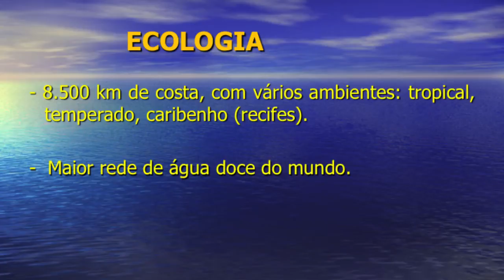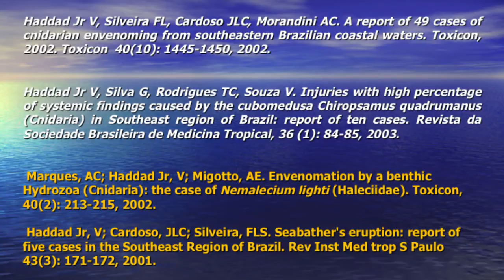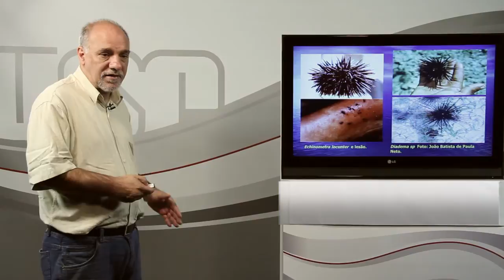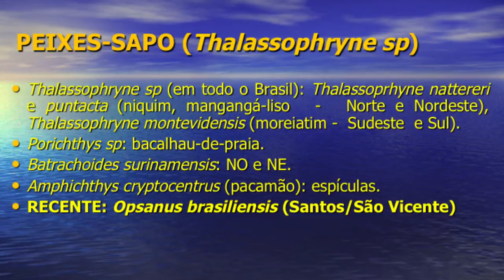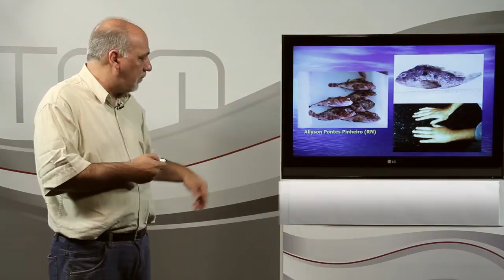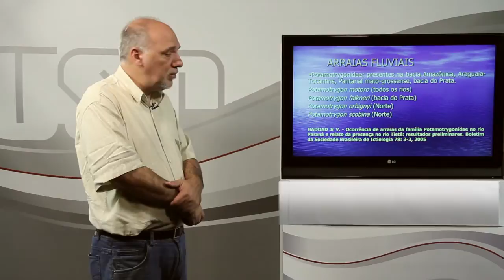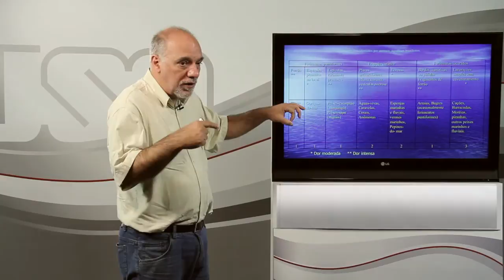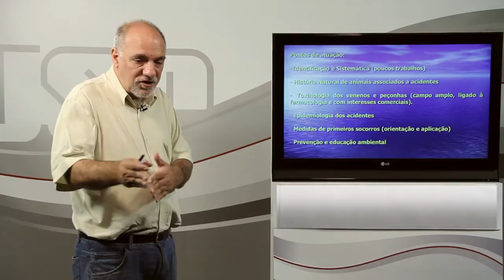Aula 6: Sintomas clínicos dos envenenamentos por animais aquáticos...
Aula 6: Sintomas clínicos dos envenenamentos por animais aquáticos e abordagens terapêuticas - Dr. Vidal Haddad Jr -- Faculdade de Medicina de Botucatu, UNESP